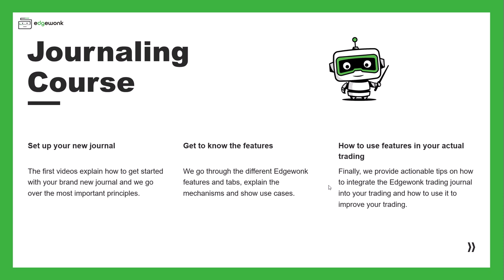Edgewonk Journaling Course Intro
Edgewonk is an online trading journal that allows you to easily record your past trades, learn about your trading mistakes, analyze your trading performance and optimize your behavior to improve your trading performance.

The Edgewonk trading journal offers powerful analytical tools, but also provides features that allow the trader to analyze and improve their mental trading game and work on their trading psychology.

Edgewonk is an all-in-one trading journal platform that can be used by stocks, Forex, Futures, Crypto, CFD, and commodity traders alike.